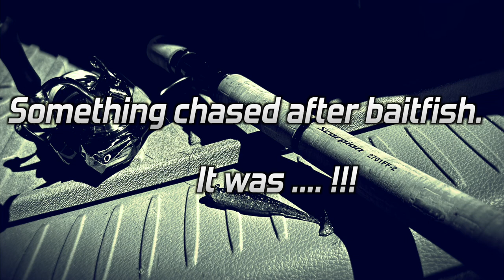Shimano Scorpion 2701FF-2 / Keitech Easy Shiner. Light shore fishing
Light shore fishing. I love it. Using light power rod and small lures, catching multiple species! In this video, I’m using my new rod from Japan. Shimano Scorpion 2701FF-2 coupling up with Daiwa Luvias FC2500S and my confident bait,  Keitech Easy Shiner! Japanese rod, reel, and lure! (But my fishing line is from Berkley U.S.)

00:00 Intro / Rigging time!
01:14 Let’s start fishing.
03:54 2nd species
06:26 3rd species
11:19 a surprising 4th species
14:30 5th species

Rod: Shimano Scorpion 2701FF-2 シマノ スコーピオン 2701FF-2
Reel: Daiwa Luvias LT FC 2500S  ルビアス FC 2500S
Line: Berkley NanoFil 8lb ナノフィル 8ポンド
Leader: Fluorocarbon 8lb
Gamakatsu Round hig head 1/8oz.
Keitech Easy Shiner 3”. ケイテック イージーシャイナー 3”.

Calico, Barred Sand Bass, and Spotted Bay Bass: 14 inches total length.